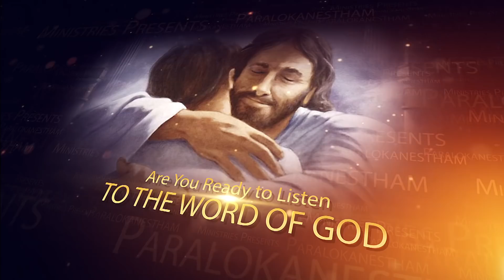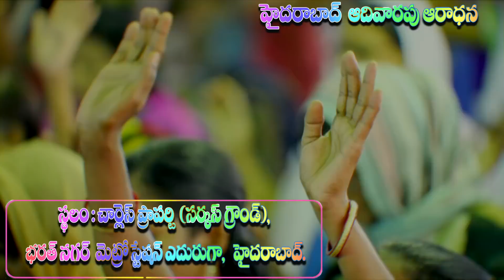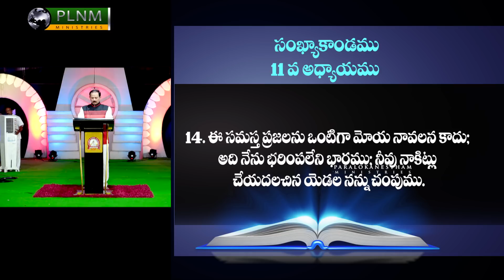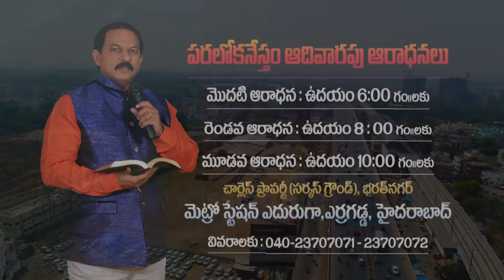అంశం : నీ ఓటమి అంతం కాదు ! ( మొదటి భాగము )